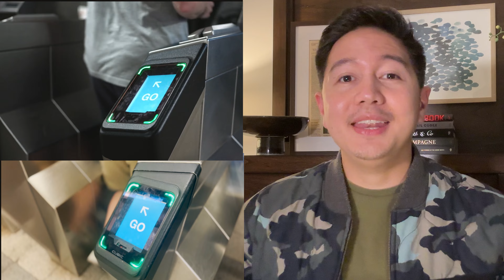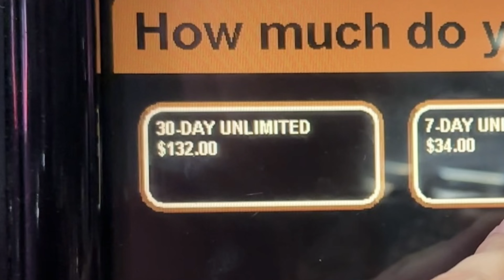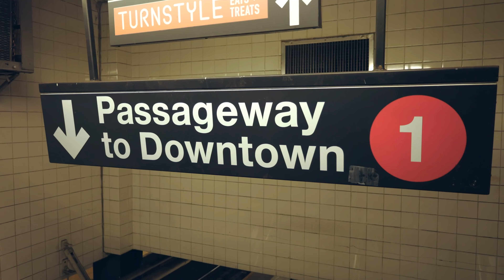HOW TO SUBWAY - New York City (EASY)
An easy & quick way to understand how to use the New York City Subway.

For tourists and *NEW* New Yorkers.

I remember how anxious I was when I moved to New York. I found everything overwhelming and confusing because the commute in London was just so easy.
After living here for nearly 3 years, and getting used to the system. This is how I would have taught myself on how to use the Subway.

There has been some changes with the charges since I moved here. The fare is now $2.90 per entry, ($2.75 previously). And the 7-Day Cap now starts any time within the week of your first tap/charge, (the cap strictly started on a Monday and ended on a Sunday previously).

When doing the maths, you get to save about $163 per year if you use the 30-Day Unlimited pass through the MTA Metro Card. It’s worth mentioning that the MTA plan to phase out the MTA cards by 2024, but no definite dates yet.

TIP: Uptown Trains usually run on the RIGHT side of the road, or Upward traffic.
TIP: Downtown Trains usually run on the LEFT side of the road, or Downward traffic.

Trainlines and flow try to mimic the flow of traffic for less confusion & easy accessibility.

AVOID BEING LATE: Always be at the platform a few minutes before the listed time because trains (and buses) usually arrive earlier than stated in APPS.

WHEN USING CONTACLESS: Always use the same device to avoid double charges.